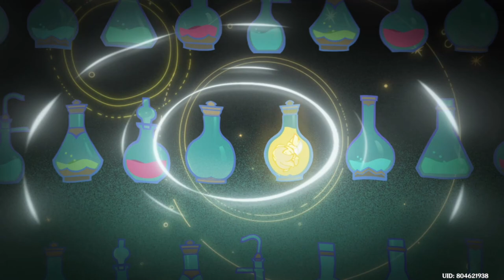Kisah Sirkel Penyihir Teyvat Hexenzirkel Genshin Impact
Disebutkan bahwa Hexenzirkel adalah sekelompok perempuan yang melakukan penelitian untuk mencari tahu kebenaran terkait Teyvat dan pohon Irminsul.

Belum diketahui pasti bagaimana awal mula Hexenzirkel dibentuk. Namun, perkumpulan ini terdiri dari sekelompok teman yang sudah menganggap diri mereka seperti saudara perempuan.

Dalam trailer “Story Teaser: The Mages’ Tea Party | Genshin Impact” yang diunggah oleh miHoYo di Youtube beberapa saat lalu, disebutkan bahwa Hexenzirkel pernah menantang Anemo Archon yaitu Barbatos untuk menyelesaikan sebuah konflik.

Namun, tantangan itu ditolak dan akhirnya para anggota Hexenzirkel ini mengadakan pesta teh di tempat-tempat tersembunyi.

Salah satu tempat yang sering digunakan oleh Hexenzirkel adalah ujung jurang Falcon Coast, tepatnya di sebuah pulau rahasia yang mungkin sudah kamu datangi pada saat event Windblume Festival.